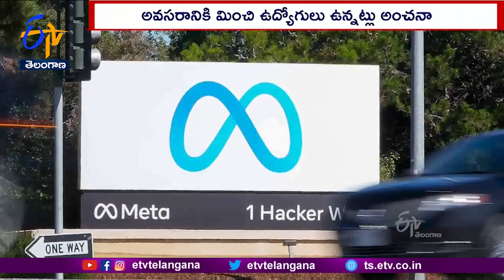Google Lay Offs | Alphabet Plans to Fire 10,000 | 'Poor Performing' Employees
ప్రపంచంలో రెండో అతిపెద్ద ఐటీ దిగ్గజం గూగుల్ కూడా వేలాదిమంది ఉద్యోగులకు ఉద్వాసన పలికేందుకు సిద్ధమైంది. గూగుల్ మాతృ సంస్థ ఆల్ఫాబెట్ లో దాదాపు 10వేల మంది వరకు ఉద్యోగాలు కోల్పోనున్నారు. ఇది ఆ సంస్థ మొత్తం ఉద్యోగుల్లో 6 శాతానికి సమానం. అవసరాలకు మించి ఉద్యోగుల సంఖ్య ఉండటమే కాకుండా. పోటీ సంస్థల కంటే ఎక్కువ జీతాలు చెల్లిస్తున్నట్లు నిపుణులు హెచ్చరించటంతో. ఈ నిర్ణయానికి వచ్చినట్లు తెలుస్తోంది.